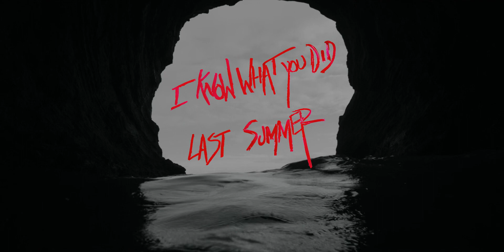I Know What You Did Last Summer (TV Series) - Intro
The I Know What You Did Last Summer (TV Series) intro that was at the start of every episode.

In a town full of secrets, a group of teenagers are stalked by a mysterious killer a year after a fatal accident on their graduation night. IKnowWhatYouDidLastSummer IKnowWhatYouDid IKWYDLS 🤡